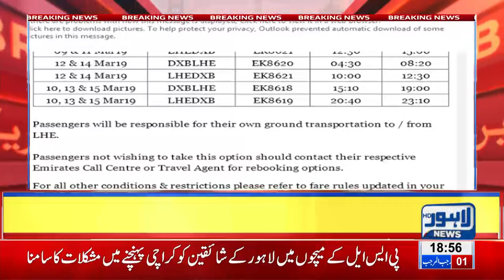CAA closes airspace from 10 to 15 March